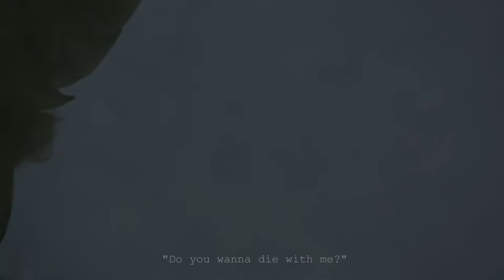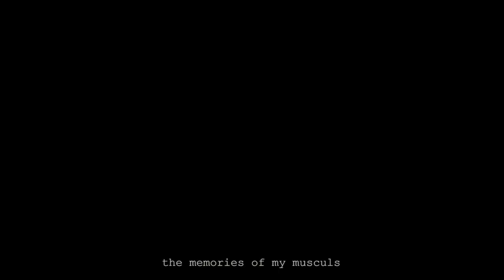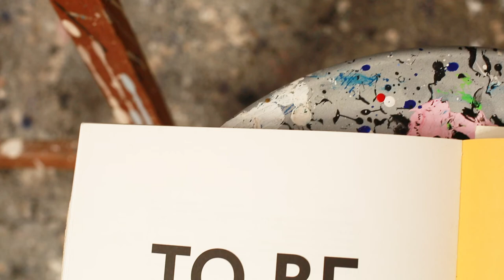A Story of Aki Kuroda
by MAJO FILMS
2018